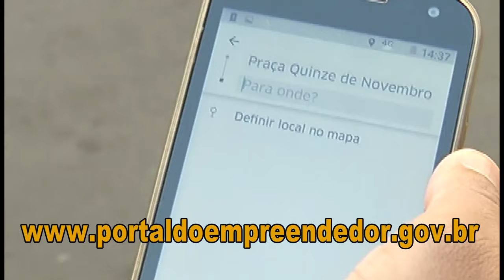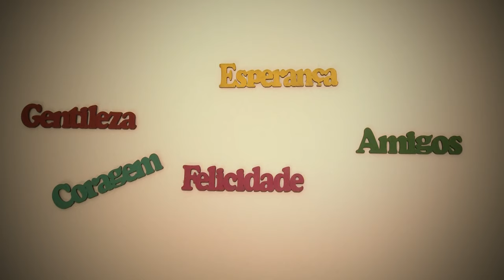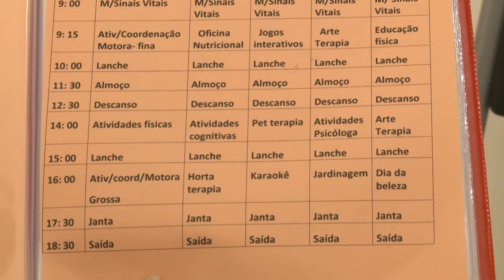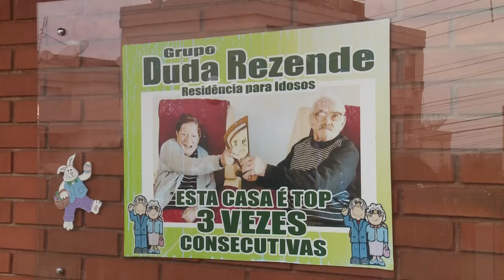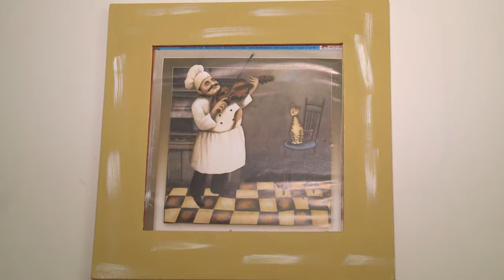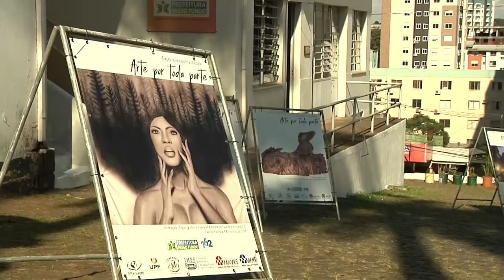Panorama | TVE - Boletim 13:45 - 12/08/19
Motoristas de aplicativo agora podem virar MEI
CCR ViaSul inicia operação completa nas BRs 101, 386 e 448
TV CACHOEIRA: A longevidade abre mercados de atividades, voltadas especificamente para idosos.
UPF TV: Uma rua cinza ganhou cores pelas mãos de crianças. A ação artística foi promovida pela confraria das artes de Passo Fundo.